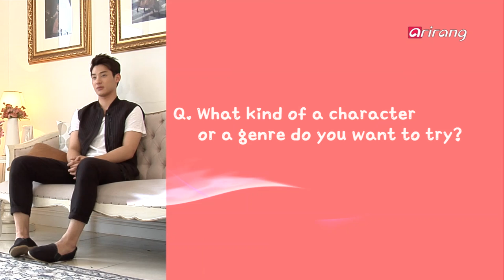Showbiz Korea－ACTOR JUNG GA－RAM 배우 정가람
NEW COMERS
ACTOR JUNG GA－RAM
Actor Jung Ga－ram showed his distinct acting in the recently finished hit
drama ″Heard It Through the Grapevine.″ He acted as a young man in his
20s with Lee Joon and Go Ah－sung and succeeded in receiving interest
from the viewers. He began his acting career by starring in the 2012 sitcom
″Stand By″ and has slowly begun to enjoy the taste of acting. We′ll now
learn more about Jung Ga－ram right now~

NEW COMERS
배우 정가람
얼마 전 인기리에 종영한 드라마 ‹풍문으로 들었소›를 통해 신인다운
신선한 연기를 펼친 배우 정가람. 극 중~ 이준， 고아성과 함께 20대 청
춘을 연기하며 안방극장 시청자들의 시선을 사로잡는데 성공했다.
2012년 시트콤 ‹스탠바이›로 정식적인 첫 연기를 선보인 후 조금씩 연
기의 맛을 알아가고 있는 신예 정가람! 그의 이야기가 지금 시작된다~